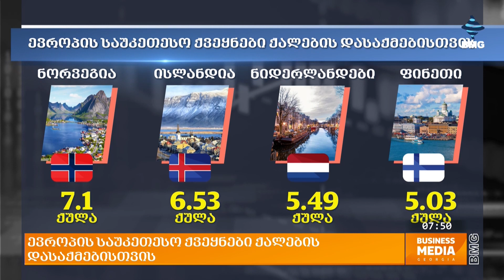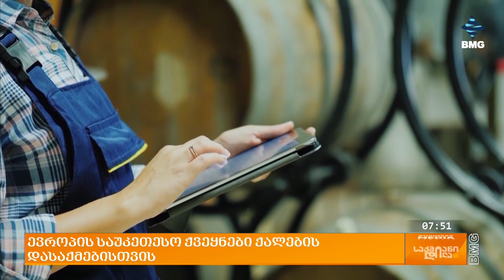ევროპის საუკეთესო ქვეყნები ქალების დასაქმებისთვის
გენდერული ხარისხის ინსტიტუტისა და მსოფლიო ეკონომიკური ფორუმის უახლეს მონაცემებზე დაყრდნობით 32 ქვეყანა შეფასებული. კრიტერიუმებს შორის იყო: 16-65 წლამდე დასაქმებულთა რაოდენობა, დეკრეტული შვებულების ხარისხი, მენეჯერულ პოზიციებზე დასაქმებული ქალების რაოდენობა და ა.შ. ყველა ამ კრიტერიუმის გათვალისწინებით, რომელი ქვეყნები მოხვდნენ რეიტინგის სათავეში?